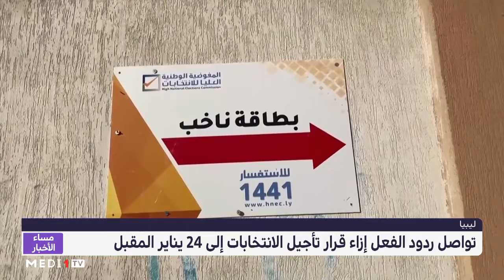تواصل ردود الفعل إزاء قرار تأجيل الانتخابات في ليبيا